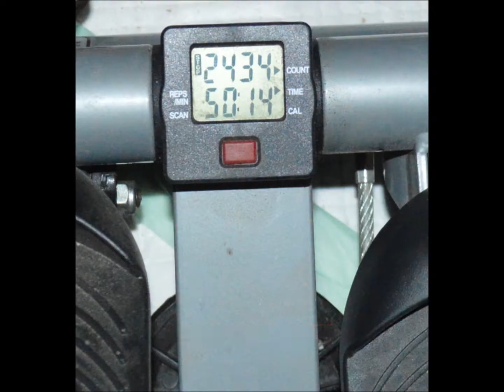Just do it